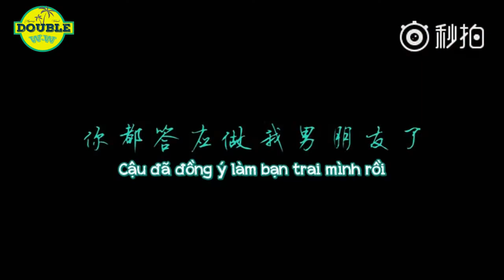【KARROY PERFECT COMBO X7 - ĐỒNG TÙNG CP】【桐松】DÙ SAO ANH CŨNG ĐỒNG Ý RỒI